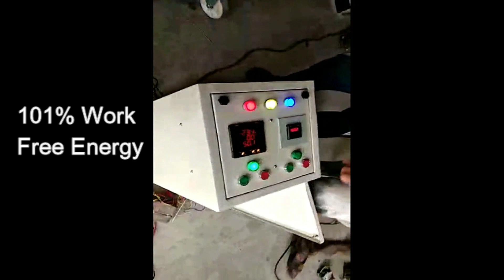Flywheel Free Energy Hydraulic Motor New Technology Three Phase Generator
about.
Flywheel Eree Energy
free electricity punjab
flywheel Free energy project
flywheel free energy device
free energy magnet generator
homemade
free energy light
free energy generator magnet
free energy generator with dc motor
free energy project
electricity free
electricity free in punjab
electricity free in delhi
Electricity free in rajasthan
electricity free
electricity free refrigerator
electricity free washing machine
electricity free air pump
electricity free water pump
free energy ac
free energy ac generator
free energy ac motor
free energy air conditioner
free energy with ac motor and car
free energy of activation
free energy of activation enzymes
free energy devices that actually
work
free energy 220 volt ac
Free energy generator 220v ac
free electricity generator
free electricity for home
free electricity project
free electricity generator homemade
free electricity in delhi
free electricity with magnets
free electricity generator with dc
motor
generator free energy
free electricity water pump
free electricity science project
generator free energy magnetic
generate free electricity at home
generator free energy 220v
generate free ethereum
generator effect free science
Generator free
Lessons
alternator generator free energy
free generator electric fan
water generator free energy
diy generator free energy
home made Flywheel free energy